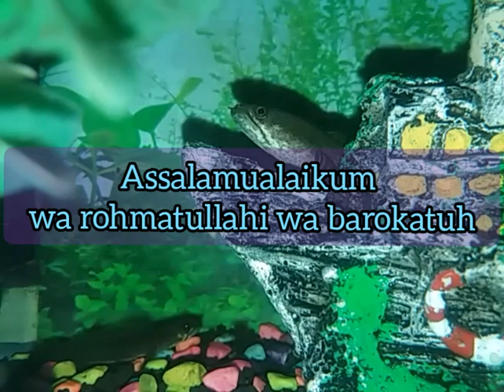KHASIAT DAN RAHASIA AYAM JAGO PUTIH MULUS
khasiat dan rahasia ayam jago putih mulus untuk rumah angker

Jika ingin mengamalkannya silahkan tulis QOBILTU di kolom komentar
Semoga diberikan kemudahan dan ijabah hajat-hajat saudaraku

Manfaat doa Nabi Yusuf Jika diamalkan :
1. Selalu diberkahi dan dekat dengan keberuntungan
2. Mudah mendapatkan pekerjaan
3. Disukai banyak orang
4. Memiliki percaya diri tinggi
5. Mudah diterima dalam suatu lingkungan
6. Mempermudah mendapatkan pendamping hidup
7. Membuka aura wajah
8. Diri menjadi lebih menarik dan mempesona

SEO
pelet cinta ampuh dalam 1 hari
pelet ampuh lewat foto jarak jauh
pelet celana dalam
pelet perangsang wanita
pelet bawang putih
pelet celana dalam wanita
pelet ampuh
pengasihan
pengasihan alfatihah jarak jauh
pengasihan nabi yusuf
pengasihan lewat foto
pengasihan tepuk bantal
pengasihan surat alfatihah
pengasihan jarak jauh
pengasihan bawang putih
pengasihan nabi sulaiman
pengasihan surat yusuf
pengasihan tingkat tinggi
pengasihan paling ampuh
pengasihan lewat foto di hp
pengasihan ampuh
doa
dzikir
sholawat
gus ammar
zaffran tv
sholawat nabi
sholawat
sholawat jibril
sholawat pengantar tidur
sholawat merdu
sholawatan
sholawat anak kecil
sholawat nariyah
sholawat terbaru
sholawat badar
sholawat koplo